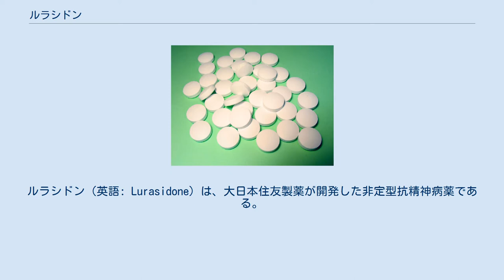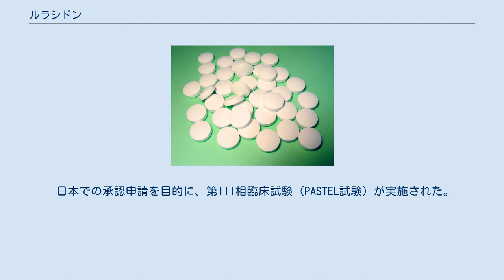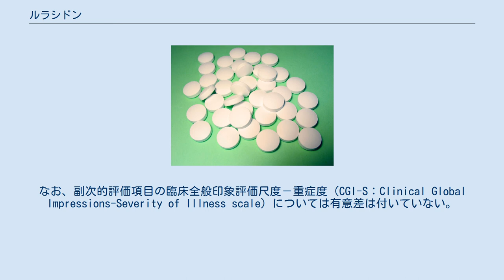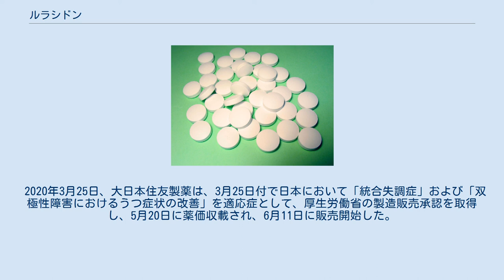ルラシドン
ルラシドン（英語: Lurasidone）は、大日本住友製薬が開発した非定型抗精神病薬である。
商品名はラツーダ (Latuda)。
 ルラシドンはドパミンD2受容体、セロトニン5-HT2A受容体、セロトニン5-HT7受容体を遮断し、セロトニン5-HT1A受容体には部分作動性を持つ。
ヒスタミン受容体とムスカリン受容体に対しては作用しない。
従来の非定型抗精神病薬よりも錐体外路症状を引き起こさないとされる。
 一般的な副作用には、アカシジア、静坐不能、ジスキネジア、疼痛、脱力、痒み、血管浮腫、顔面腫脹などがある。
重篤な副作用には遅発性ジスキネジー、ならびに神経弛緩薬性悪性症候群、自殺リスクの増加、遅発性ジスキネジア 、 口周部不随意運動、不随意運動、血管浮腫、および高血糖などが含まれる可能性がある。
 海外での臨床では主に眠気、運動障害、吐き気、下痢が報告されている。
また、認知症の結果として精神病を患っている高齢者では死亡リスクが高まる可能性があり、妊娠中の使用は安全性は不明確である。
 第三世代抗精神病薬に分類される。
アメリカ合衆国では、2010年10月に販売許可を取得した後、2012年6月にカナダで、2013年8月にスイスで承認を取得した他、欧州連合では2014年2月に欧州医薬品評価委員会（CHMP）から承認を推奨する旨の審査結果が提出され、2014年3月21日、 欧州医薬品庁（EMA）の販売許可を取得した。
 2014年にオーストラリア、2016年に中華民国、ロシア、シンガポール、タイ王国および香港、2017年にブラジルおよびUAE、2018年にマカオおよびベネズエラ、2019年に中華人民共和国、2020年に日本で販売承認された。
 双極Ⅰ型障害うつに対する適応追加の承認を、2013年に米国、2014年にカナダ、2017年にロシア、ブラジルおよび台湾で取得した。
 日本での承認申請を目的に、第III相臨床試験（PASTEL試験）が実施された。
439名の患者をルラシドン40mg/日、80mg/日、偽薬群の3群に無作為に割り付けて6週間投与した結果、主要評価項目陽性・陰性症状評価尺度（PANSS：Positive and Negative Syndrome Scale）の変化量は偽薬（-13.1）に対して改善傾向を示した（40mg：-17.9、80mg：-17.3）が、統計学的有意差は認められなかった。
ただし、解析母集団（modified ITT）をITT（n=450）に変更すると、有意差が認められた（40mg/日投与群：-17.7、80mg/日投与群：-16.8、偽薬投与群：-11.9）。
なお、副次的評価項目の臨床全般印象評価尺度－重症度（CGI-S：Clinical Global Impressions-Severity of Illness scale）については有意差は付いていない。
 2019年7月31日、大日本住友製薬は製造販売を厚生労働省に承認申請したと発表した。
 2020年3月25日、大日本住友製薬は、3月25日付で日本において「統合失調症」および「双極性障害におけるうつ症状の改善」を適応症として、厚生労働省の製造販売承認を取得し、5月20日に薬価収載され、6月11日に販売開始した。